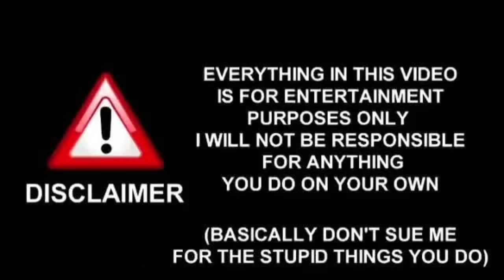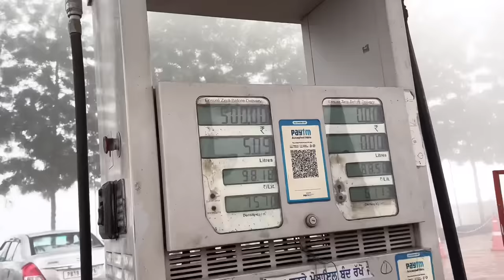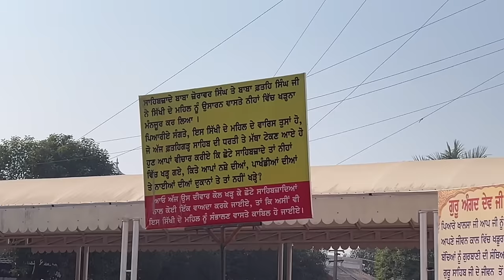FATEHGARH SAHIB GYE TE CHLAAN HOGEA ? 🥲